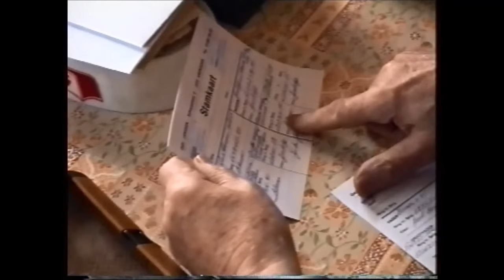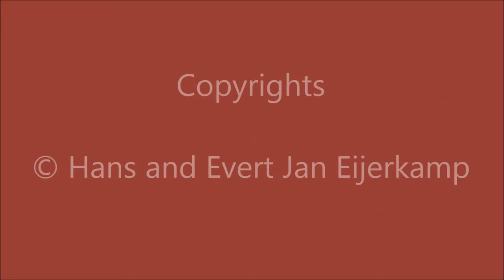Hans Eijerkamp visiting the Janssen brothers Arendonk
Hans Eijerkamp visiting the Janssen brothers in Arendonk Belgian 1996

Hans Eijerkamp op bezoek bij de gebr. Jannsen in Arendonk 1996